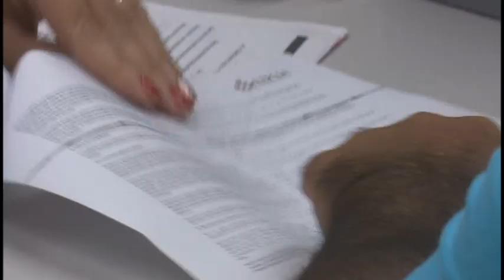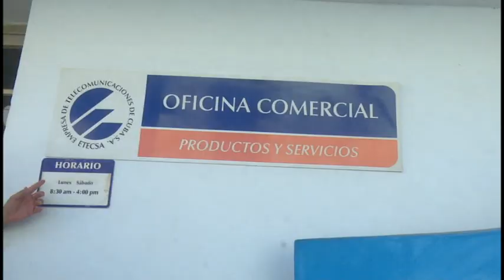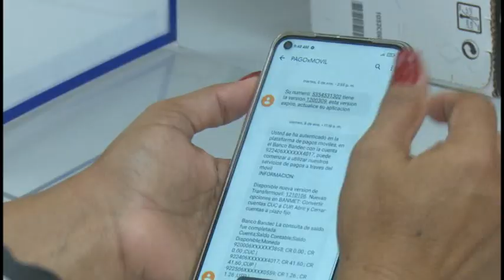ETECSA ajusta servicios y horarios ante necesidad de disminuir movilidad de las personas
Ante la complejidad de la situación epidemiológica del coronavirus, la Empresa de Telecomunicaciones ETECSA, en Granma, refuerza las medidas del control sanitario indicadas por el Consejo de Defensa. La empresa territorial ajusta los horarios en las oficinas comerciales de los 13 municipios.